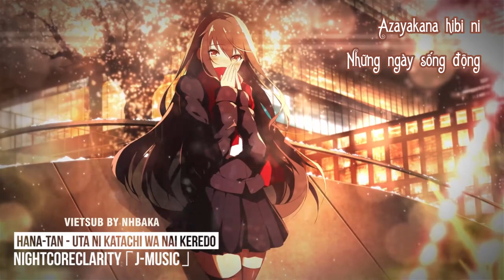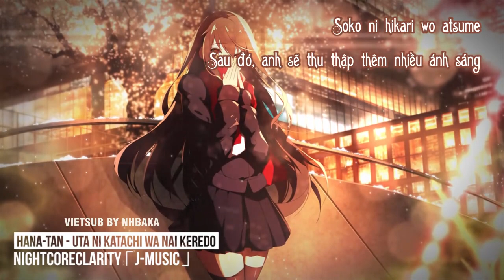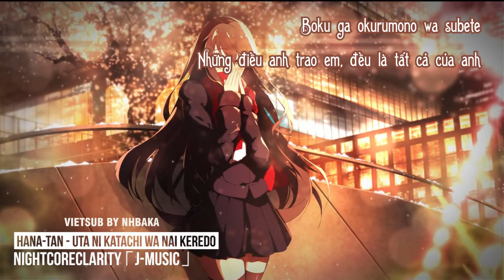「 Vietsub」Uta ni Katachi wa Nai Keredo ❤ Hana -Tan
Song: Uta ni Katachi wa Nai Keredo ❤ Hana -Tan
Vietsub by Nh.baka
Nightcore credit in video.